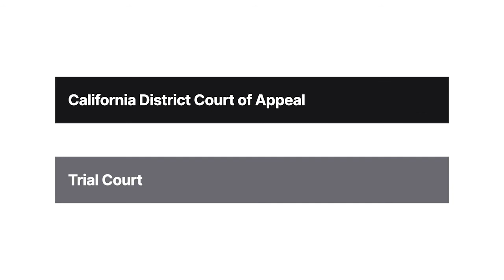Larson v. St. Francis Hotel Case Brief Summary | Law Case Explained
Larson v. St. Francis Hotel | 188 P.2d 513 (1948)

If no one sees an accident’s cause, can someone still be liable to the victim? It’s raining chairs in Larson versus Saint Francis Hotel.

On Victory over Japan Day, the day on which Imperial Japan surrendered in World War II, Beulah Larson was walking on the street in front of the Saint Francis Hotel in San Francisco when she was knocked unconscious by a heavy overstuffed armchair. Although there were a number of people nearby, no one saw where the chair came from. There was no identification to show that the chair came from the hotel, but it was reasonable to believe that the chair fell from one of the hotel’s windows.

Larson sued the hotel for her injuries, relying upon the doctrine of res ipsa loquitur. The trial court ruled that the doctrine didn’t apply in this case, and Larson appealed.

Want more details on this case? Get the rule of law, issues, holding and reasonings, and more case facts

Have Questions about this Case? Submit your questions and get answers from a real attorney